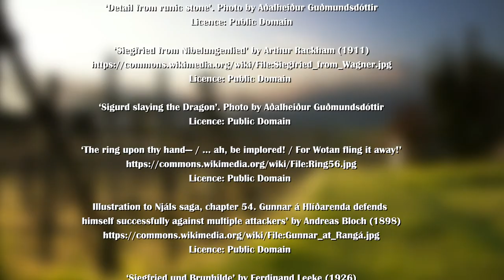Aðalheiður Guðmundsdóttir: European Literary Cycles as Background of the Sagas